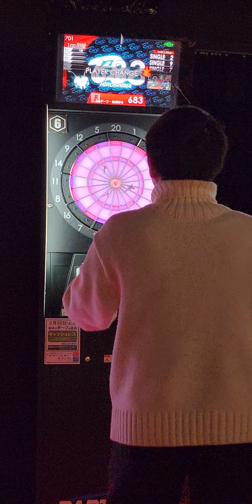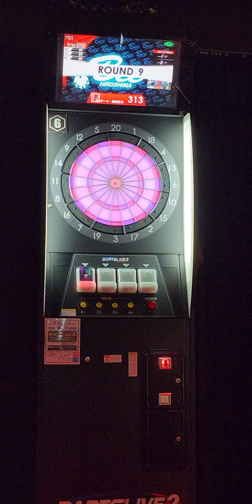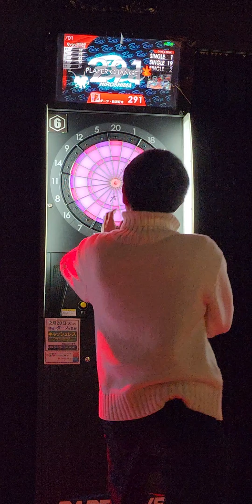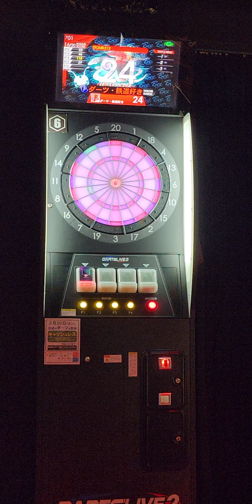【ダーツバーBee秋葉原店・ダーツ701ダブル上がり成功！】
やりました！